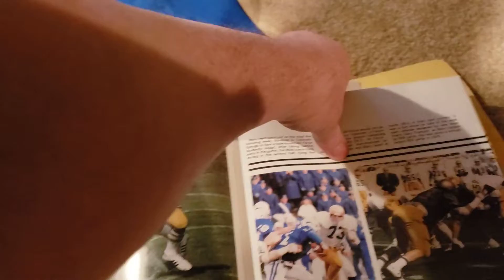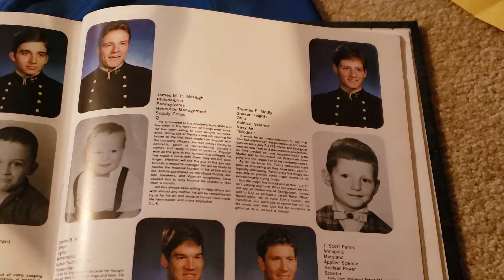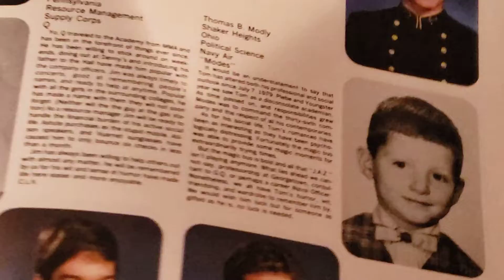1983 Lucky Bag